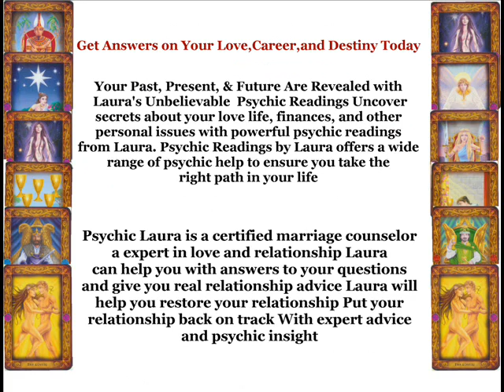Astrology Psychic Kenosha wi (956) 357 - 8700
Astrology Psychic Kenosha wi